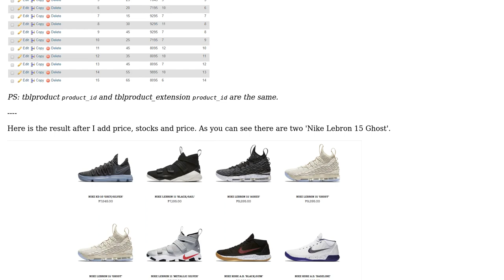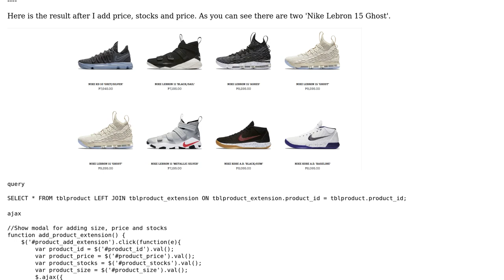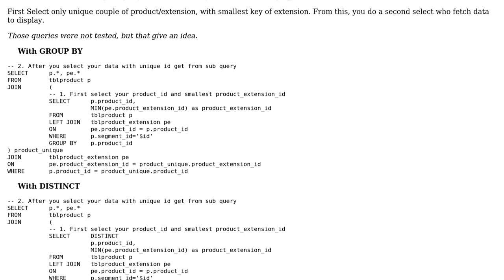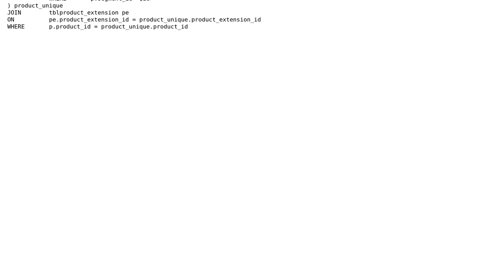How to fetch data without duplicating products after adding price and stocks? (2 Solutions!!)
How to fetch data without duplicating products after adding price and stocks?

With thanks & praise to God, and with thanks to the many people who have made this project possible! | Content (except music & images) licensed under CC BY-SA | Music | Images & others | With thanks to user Yeezus user pr1nc3 user Camille and the Stack Exchange Network Trademarks are property of their respective owners. You are responsible for your own actions.